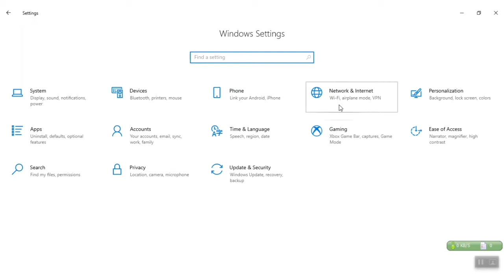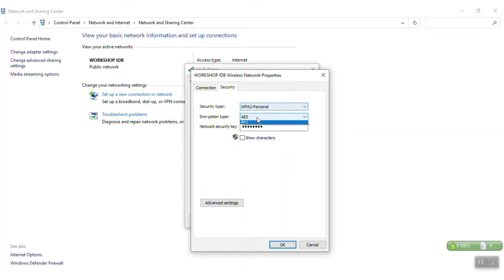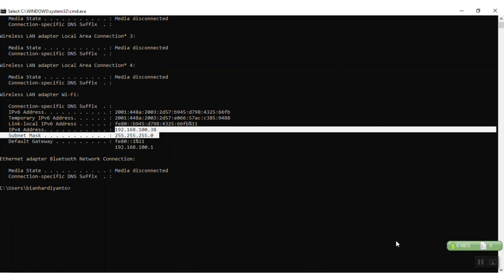TANYA CARA MELIHAT PASSWORD WIFI PADA WINDOWS 10 MELALUI PC LAPTOP